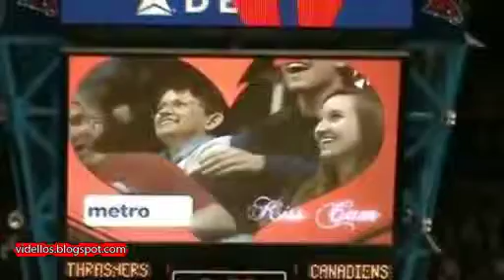La Cámara y el Beso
Alguién Puede predecir lo que pasará en estos tipos de videos??, pues si lo predices, puedo apostar que fallarás.